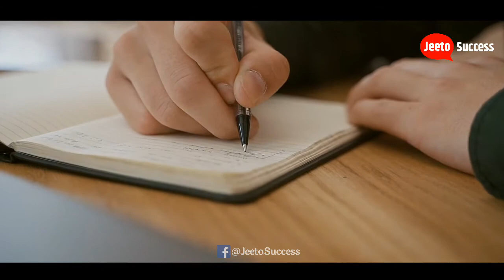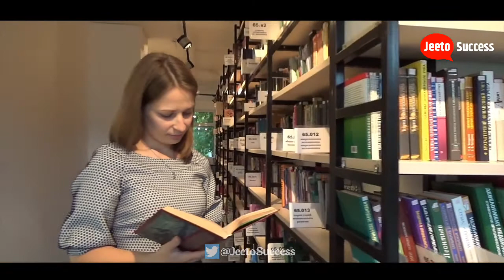21 Days Challange in Pcychology | 21 दिन का Challenge लो और जिंदगी बदलो!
21 Days Challange | 21 दिन का Challenge लो और जिंदगी बदलो | 21/90 Days Rule in Psychology

This Video has been carefully created, if any of this content gets hurt in some way, our team apologizes to you.

About This Video:

21 days challenge
how to develop habits and routines
21 days challenge for weight loss
21 days challenge for study
how to develop habits
21 days challenge meditation
21 days rule of psychology
21 days habit change in hindi
Self help videos in hindi

Helping You to Achieve the Goal.